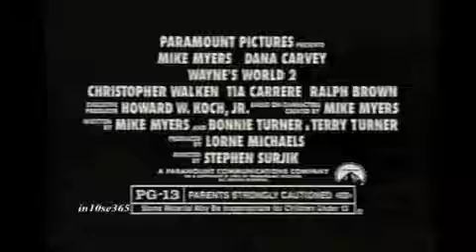Wayne's World 2 TV Spot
Wayne's World 2 is owned by Paramount Pictures